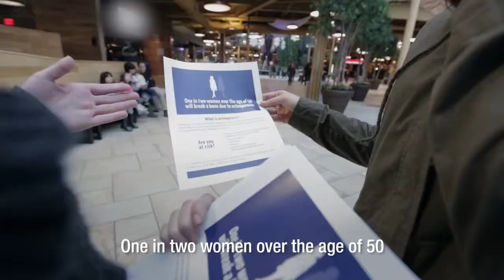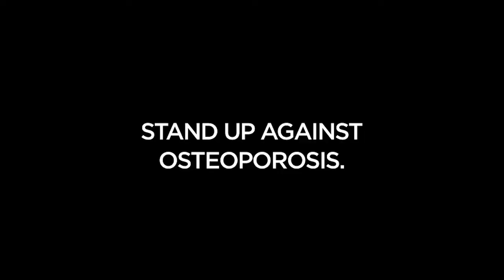Beware The Chair